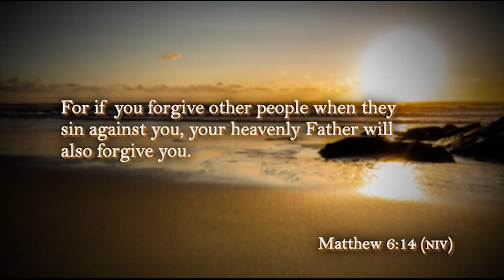God's Answers for Your Marriage Day 5 - Steps to Heal Your Marriage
If your relationship with your spouse is suffering, there are steps you can take to enhance the healing process. Learn more now.

Sign up for daily email reminders for videos from David Cerullo